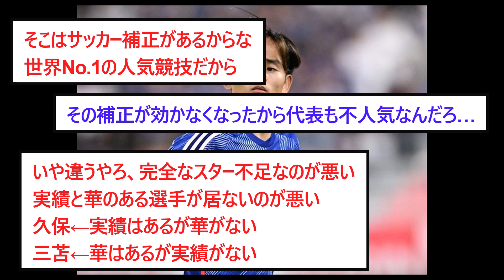【朗報】久保建英がイケメン美少年だったら…ｗｗ【2chサッカースレ】